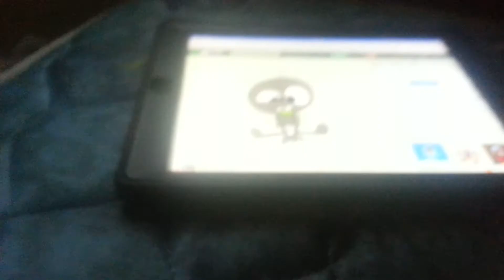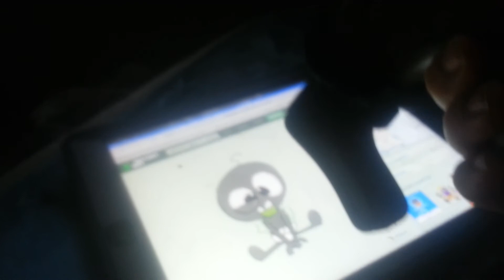Blipsqueak's Bedtime Madness